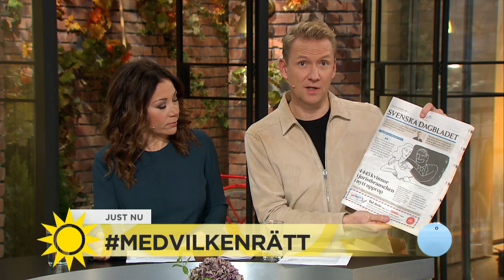Massi Fritz: "Vem vill ha en domare som begår övergrepp mot sina notarier?" - Nyhetsmorgon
Nyhetsmorgon i TV4 från 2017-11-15: Efter att kvinnor i flera branscher har skrivit under upprop om sexuella trakasserier har turen nu kommit till juridikens värld. 4445 kvinnor har samlats i medvilkenrätt i Svenska Dagbladet där de vittnar om trakasserier, chauvinism och övergrepp. Advokat Elisabeth Massi Fritz kräver en omgående förändring på alla arbetsplatser som omnämns i uppropet.